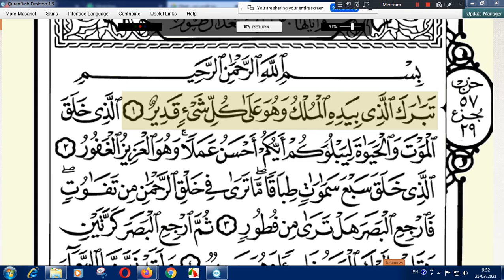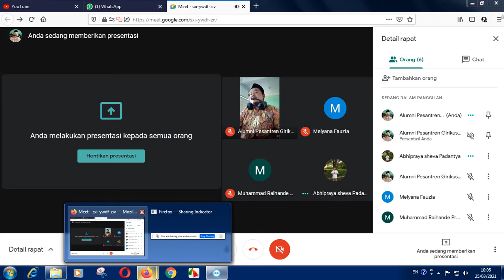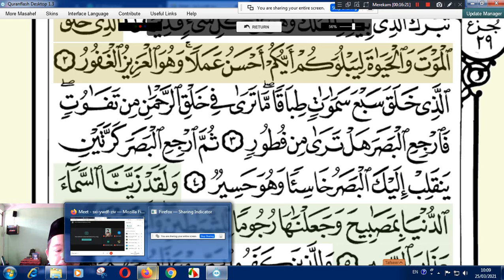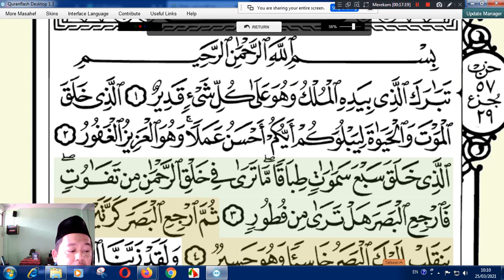AL-QUR'AN Q.S. AL MULK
KAJIAN AGAMA ISLAM ,  AL-QUR'AN Q.S. AL MULK , MELIPUTI MEMBACA KITAB KUNING, MENGAJI KITAB FIQIH SAFINAH,MUROTTAL, MENGKAJI ILMU TAJWID, PEMBELAJARAN BAHASA ARAB, MENGKAJI ILMU NAHWU DAN DZIKIR DAHSAT KEPADA ALLAH

# Murottal Qur'an# Tahsin Qur'an # Belajar membaca AlQur'an#